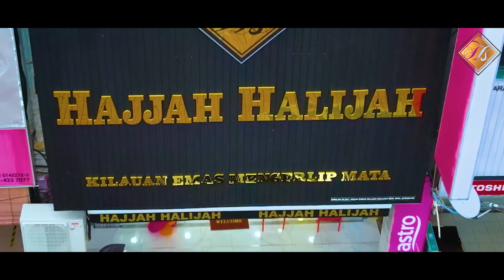EMAS PENGIKAT HATI WANITA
Wanita dan barangan perhiasan berpisah tiada.
Fitrah wanita yang suka bercantik-cantik dan mahu kelihatan indah.
Dalam Islam sendiri tidak melarang malah menggalakkan lagi wanita untuk memakai barang kemas.
"Diharamkan bagi kaum laki-laki dari ummatku memakai sutera dan emas dan diperbolehkan bagi kaum wanita", HR. At-Tirmidzi, dan an-Nasai.
Jom tonton video pendek dari Team Kedai Emas Hajjah Halijah.